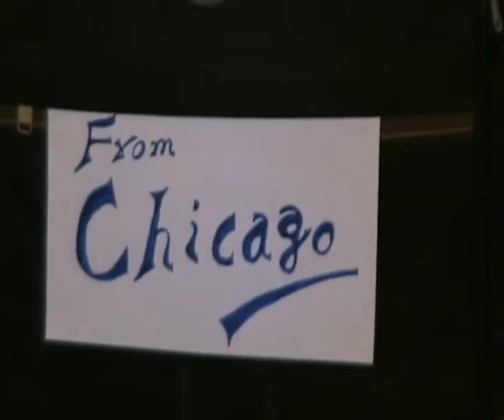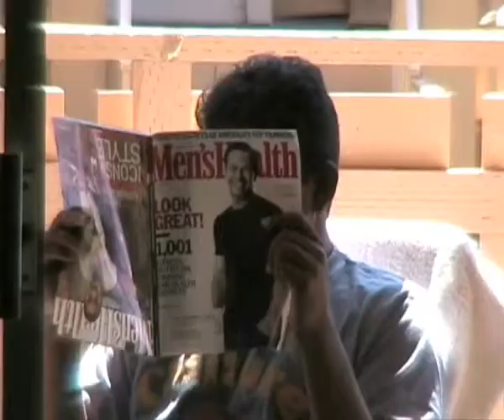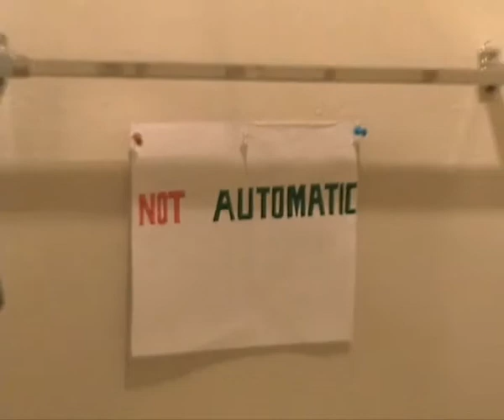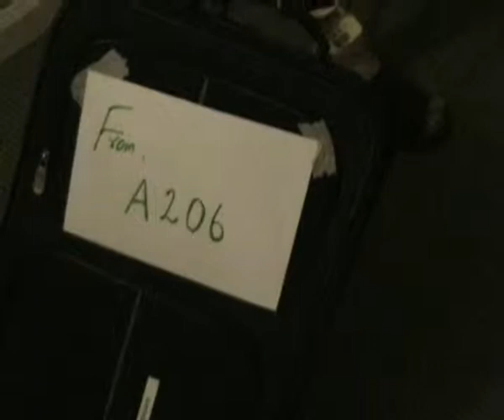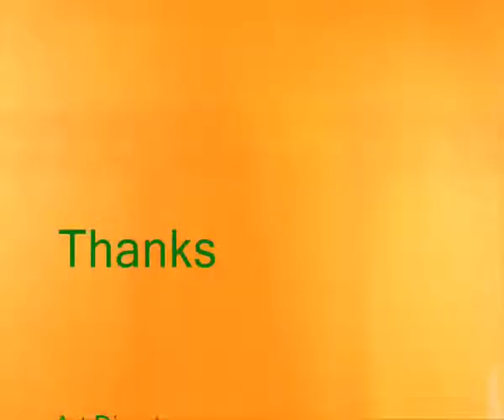I am Fired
Why I got fired ?